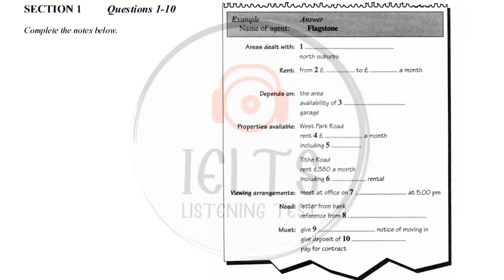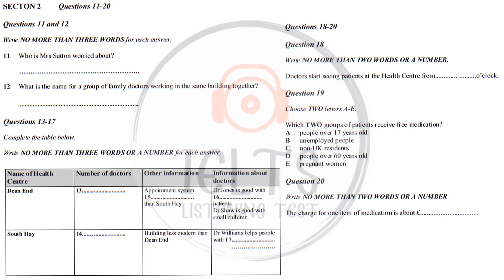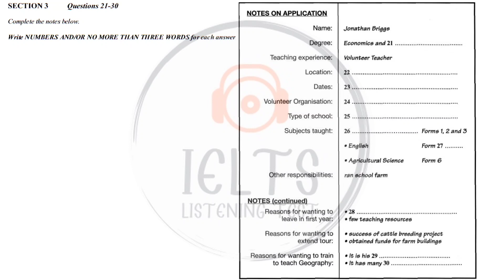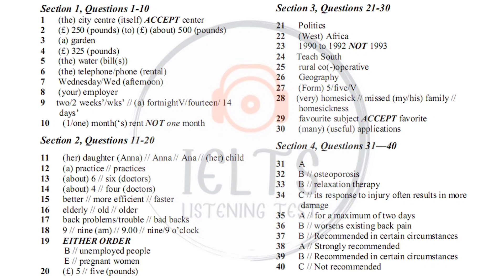11 JANUARY REAL LISTENING TEST 2023 | IDP ACADEMIC LISTENING TEST 2023 | HARD LISTENING TEST 2023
10 November ielts exam prediction
19 November ielts exam prediction
26 November IELTS listening exam prediction
3 December IELTS listening exam prediction
8 December IELTS listening exam prediction
10 December IELTS listening exam prediction
17 December IELTS listening exam prediction

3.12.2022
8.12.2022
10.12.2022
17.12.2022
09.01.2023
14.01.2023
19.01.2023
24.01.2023